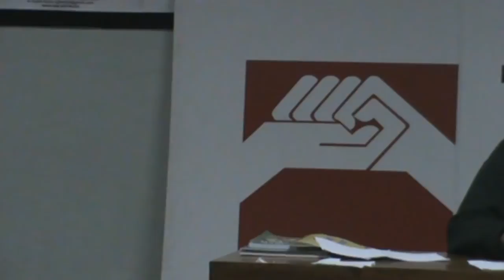20150120 Anarquisme i Nacionalisme (Ibañez...Martí) 1/6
20 gener 2015; Debat Anarquisme i Nacionalisme a la seu de la CGT de Barcelona, organitzat pel Sindicat d'ensenyament